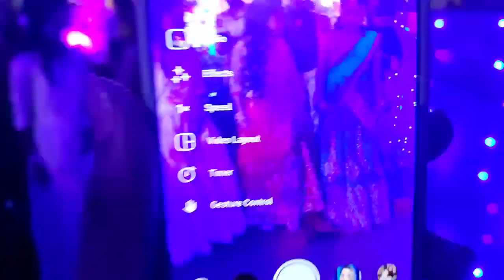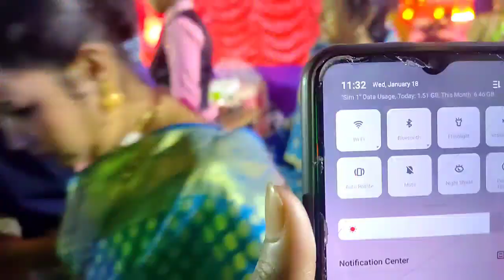দাদা বৌদির বিয়ের বৌভাতের অনুষ্ঠান 😍 খুব মজা করলাম ❤️ Bengali Marriage Vlog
marriage

marriage vlog video

marriage vlog

Bengali marriage vlog

bangla marriage vlog

Bengali vlog

lifestyle vlog

lifestyle vlogs

lifestyle video